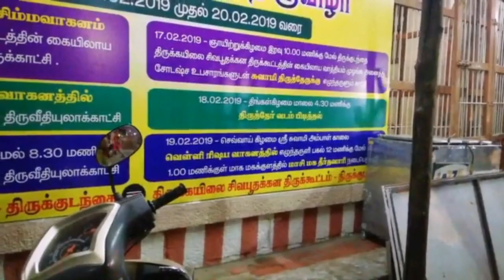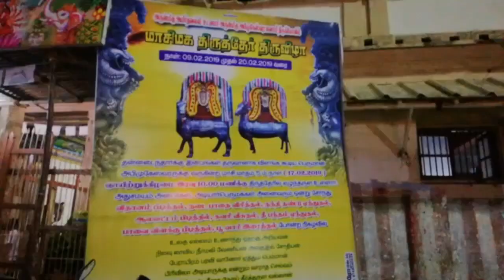மாசி மகம் 2019/Maasi maham at night time view18/2/2019 part _ 1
மாசிமகம் 2019, masi maham, masi magam festival